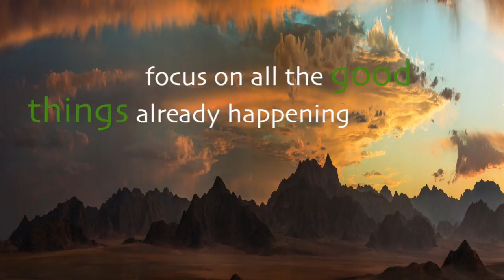Utopia Africa (Ticket2Utopia) Change your Perspective - Surreal Landscapes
As with these altered-perspective images of Namibia's remarkable landscapes, change your perspective and see your relationship with the environment and each other differently... towards a utopian vision of our planet and human co-existence.